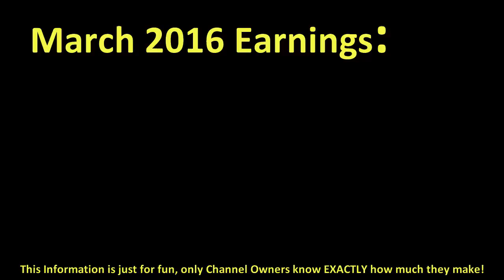How much ITSRUCKA made money on YouTube { In March 2016 }